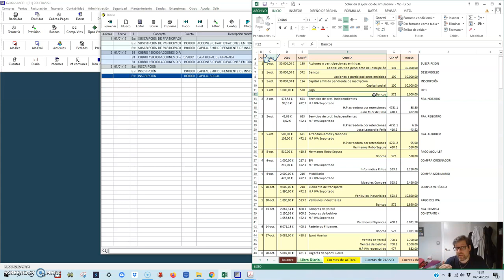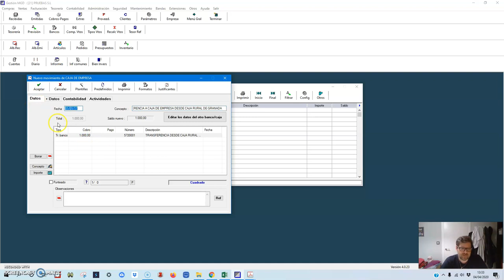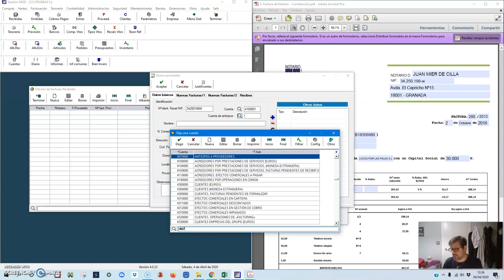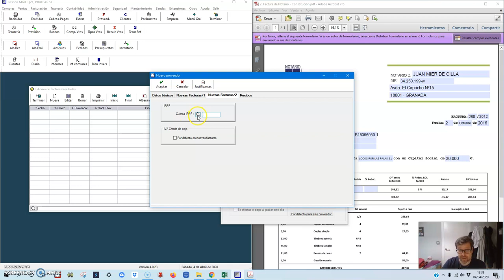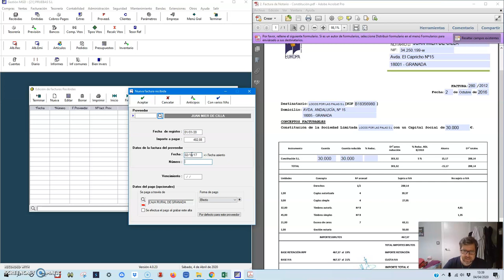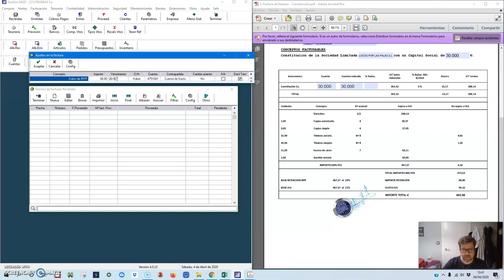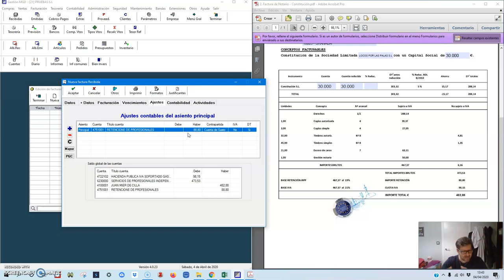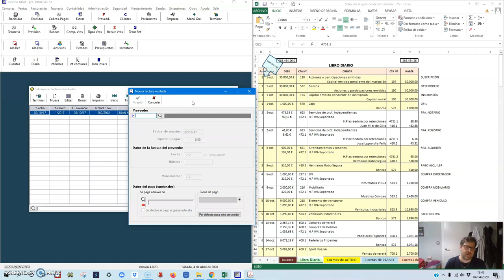MGD 5 Facturas con retención